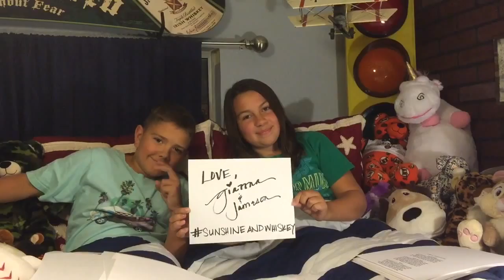Adventures of Gianna & Jameson: Sacramento kids helping kids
Sacramento Siblings doing their part to comfort the victims of the Valley Fire in Lake County.